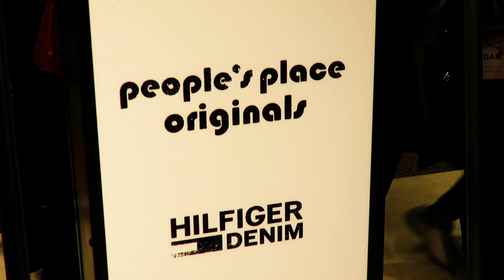VLOG ♥♥ EVENTO HILFIGER DENIM Y VANIDAD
ÁBREME

Hola amores!!

En este video os llevo conmigo a un evento de Tommy Hilfiger! En él se presentó la nueva colección cápsula People's place originals y se regalaba una mochila personalizada en el momento por la compra de alguna prenda!

Espero que os guste y disfrutéis con el video! Un abrazo! Gracias por verme!!